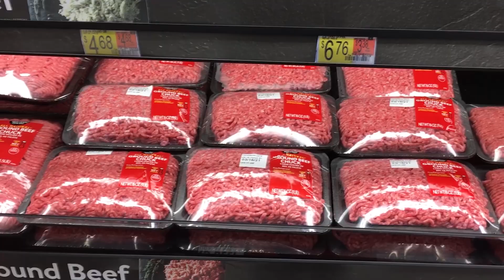Beef Burgers VS Plant Base Patties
Dr. Travis O'Quinn, K-State animal science, talks about his sensory analysis study on consumers ability to pick from random samples of beef burgers vs. plant base patties and which had a better taste between the two samples.